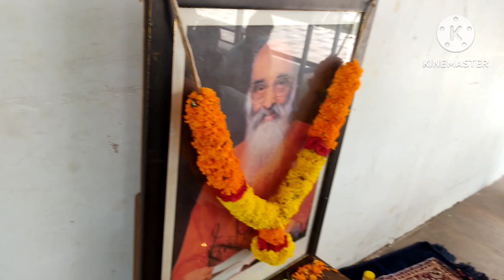Chinmaya Aradhana day 2024- Chinmaya Vidyalaya, Kollam